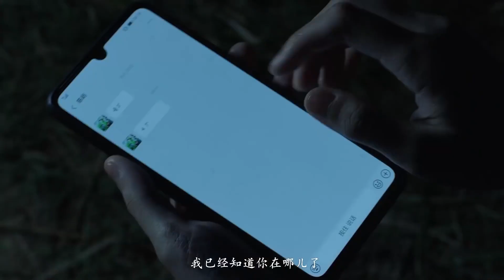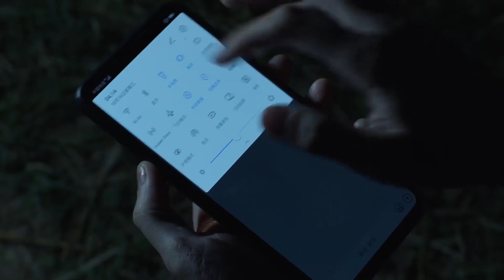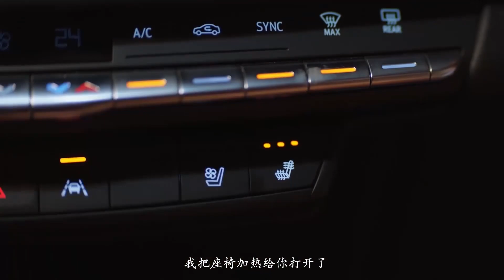鈡曉芹坐網約車遇到色魔，跳車后撥打前夫電話，得救的她抱住前夫痛哭！|💕三十而已 Chinese Drama